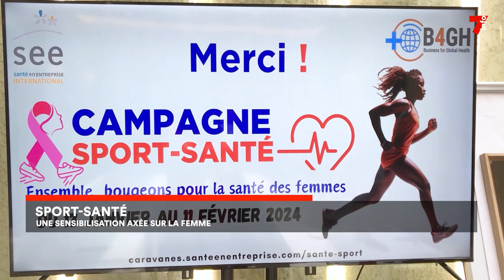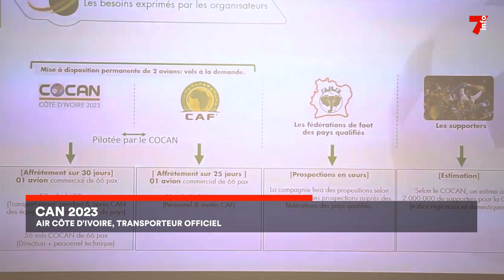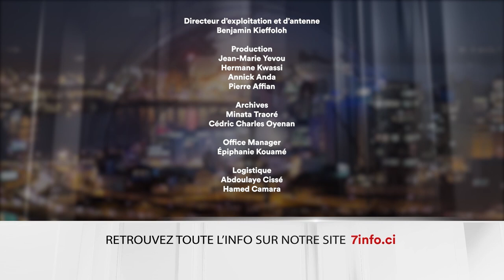Le 7 minutes du 9 janvier 2024 (édition du 12h)